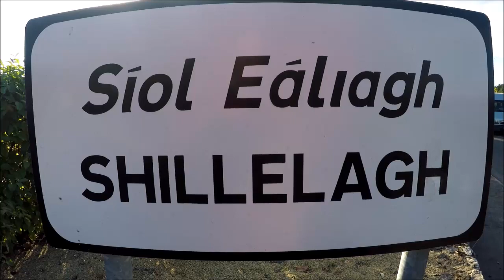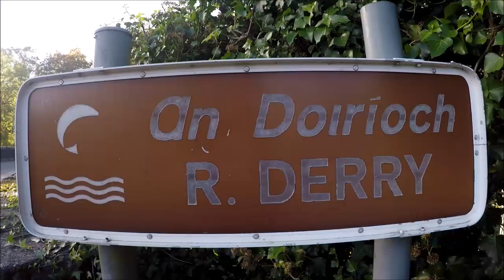Shillelagh County Wicklow Ireland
Come for a walk around this beautiful village in Wicklow   Where the Shillelagh is still crafted here   Wicklow the Garden of Ireland